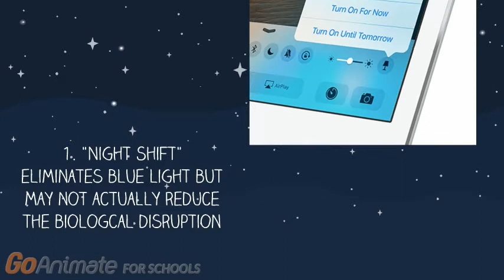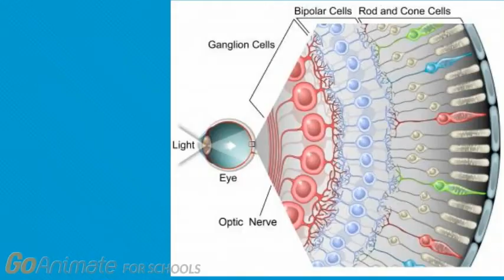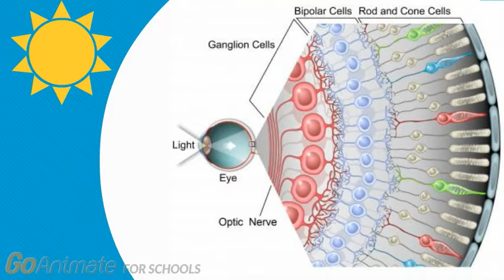Is blue light alright for sleeping tight?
Have you been wondering what this thing called "blue light" means? The topic that is talked about in the news and is now even a feature on you smartphone. This video sheds light on the health effects of blue light and provides tips on how to improve your sleep as well as your health.

This video was made by Health Science 4DM3 students Curtis Menon, Jenna Price, Yousif Eliya and Balpreet Panesar.

Please let us know below how you liked this video and suggest additional topics for us to demystify below.

References :

Blue light has a dark side. (2017). Harvard Health Publishing.

Chang, A., Aeschbach, D., Duffy, J., & Czeisler, C. (2014). Evening use of light-emitting eReaders negatively affects sleep, circadian timing, and next-morning alertness. Proceedings Of The National Academy Of Sciences, 112(4), 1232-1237.

Figueiro, M. G., & Rea, M. S. (2010). The effects of red and blue lights on circadian variations in cortisol, alpha amylase, and melatonin. International journal of endocrinology, 2010.

Oh, J., Yoo, H., Park, H., & Do, Y. (2015). Analysis of circadian properties and healthy levels of blue light from smartphones at night. Scientific Reports, 5(1).

Simon, M. (2017). The Uncertain Science Behind Your Phone's Blue Light Dimmer. WIRED.

Tosini, G., Ferguson, I., & Tsubota, K. (2016). Effects of blue light on the circadian system and eye physiology. Molecular vision, 22, 61.